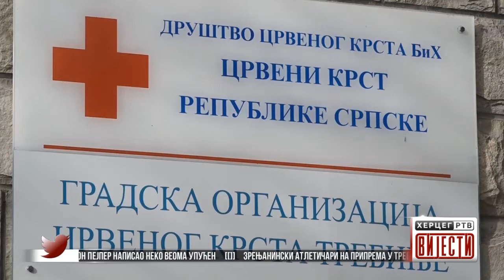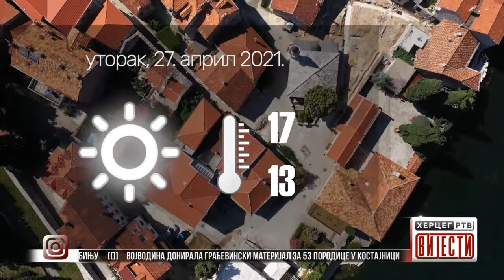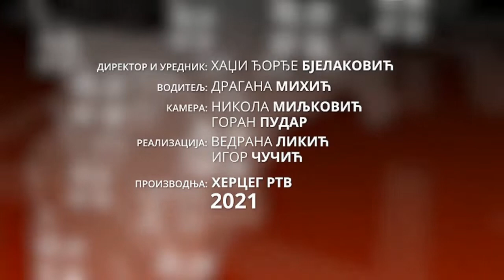Vijesti u 16:30h (27.04.2021.godine)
Vojvodina donirala građevinski materijal za 53 porodice u Kostajnici
U RS 227 novih slučajeva virusa Korona, preminulo 17 lica
Isplata jednokratne novčane pomoći za penzionere
Vučić: Non Pejper napisao neko veoma upućen
Zrenjaninski atletičari na priprema u Trebinju